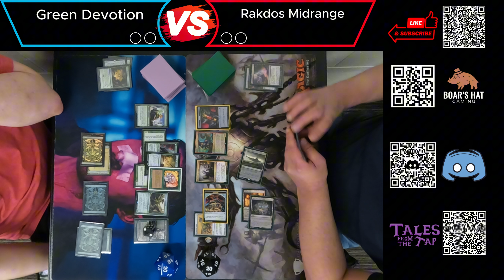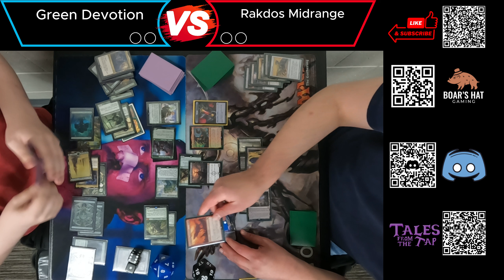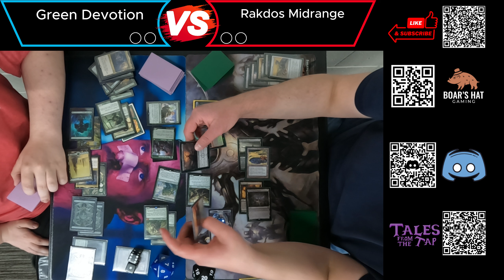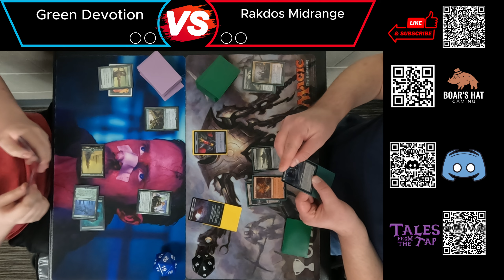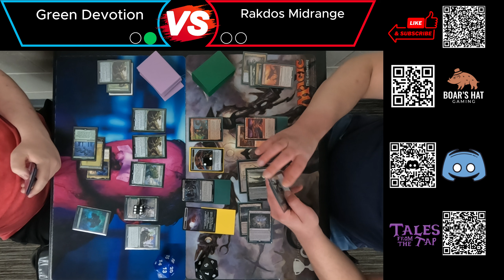Mono Green Devotion VS Rakdos Midrange [MTG Pioneer]